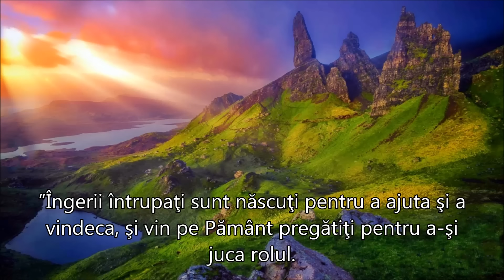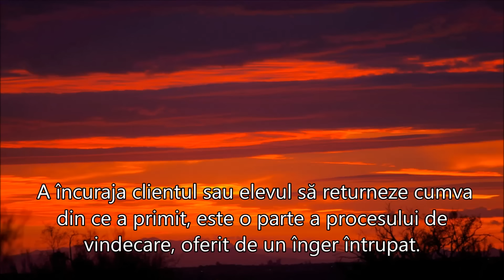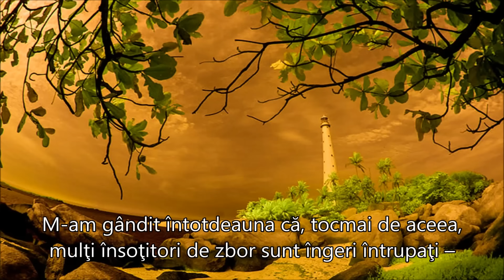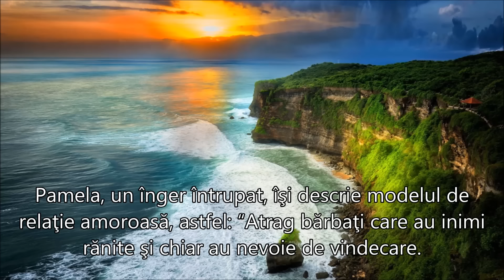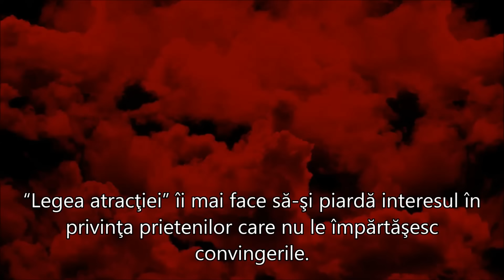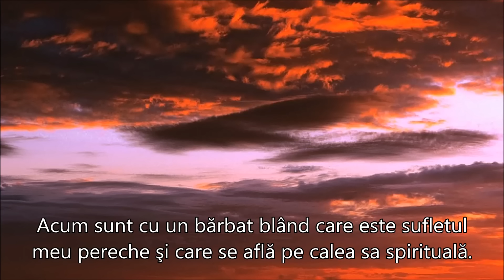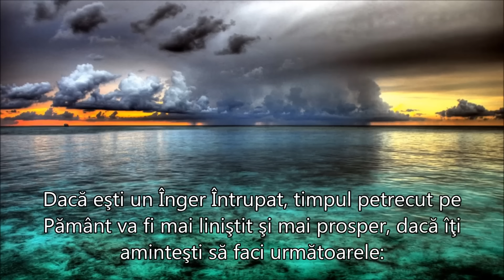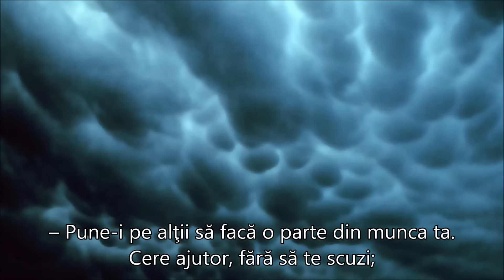ÎNGERII ÎNTRUPAȚI II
”Dacă eşti un Înger Întrupat, timpul petrecut pe Pământ va fi mai liniştit şi mai prosper, dacă îţi aminteşti să faci următoarele:
– Protejează-te cu energie şi lumină, mai ales înainte de a ajuta pe cineva. Aceasta îţi va reduce nevoia de a mânca prea mult, doar pentru a te proteja cu un strat de greutate corporală în plus.
– Aşteaptă înainte de a spune da. În loc de a aproba automat fiecare cerere de ajutor, oferă-ţi un timp pentru a medita şi a te gândi dacă este într-adevăr o parte a misiunii tale şi dorinţa inimii tale. Când oamenii îţi cer ceva, spune-le: “Lăsaţi-mă să mă gândesc”, sau “O să revenim asupra acestui subiect”. Aceste persoane vor respecta faptul că ai grijă de tine.
– Înlocuieşte obiceiul de a-fi cere iertare, cu afirmaţii pozitive. Îngerii Întrupaţi obişnuiesc să se scuze, deşi nu au făcut nimic greşit. Acest obicei îşi are rădăcinile în dorinţa de a-i face pe ceilalţi fericiţi, chiar dacă asta înseamnă să preia reproşurile asupra lor.
Pentru a creste coeficientul de fericire – al tău, cât şi al altora – foloseşte cuvinte pozitive. Adoptă obiceiul de a vorbi despre tine, despre ceilalţi sau despre anumite situaţii, folosind fraze înălţătoare.
– Fă exerciţii pentru sistemul cardiovascular. Acestea ajută la managementul stresului şi al greutăţii şi sunt importante pentru sănătatea inimii Îngerilor Întrupaţi.
– Echilibrează cotele în care dai şi în care primeşti. Asigură-te că îţi oferi desfătări, în mod regulat;
– Renunţă la orice reguli care îţi îngrădesc misiunea. Observă dacă ai “reguli” personale pe care le urmezi fără să pui întrebări, cum ar fi “Mal bine să nu fiu prea norocos, deoarece oamenii vor fi invidioşi pe mine şi voi suferi din cauza acestei invidii.” E mai indicat să-ţi spui, „Această regulă lucrează pentru misiunea mea sau împotrivă?”
– Pune-i pe alţii să facă o parte din munca ta. Cere ajutor, fără să te scuzi;
– Acceptă binele cu graţie. Lasă-i pe oameni să îţi ofere ajutor, cadouri şi complimente.
– Joacă-te. Permite-i copilului din tine să fie mai mult timp naiv, liber şi creativ.”
”Îngerii Întrupaţi”
Autor  Doreen Virtue
Sursa prezentării:
Muzica:  ”Angels Symphony”